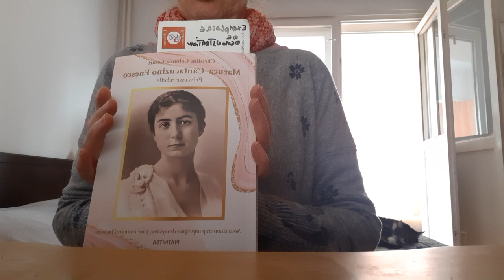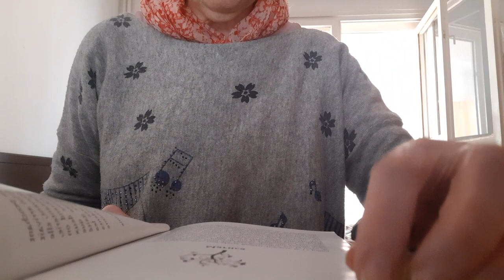Extraits du livre: Maruca Cantacuzino Enesco, princesse rebelle, aux éditions Piatnitsa.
Voici le destin exceptionnel de la plus célèbre princesse moldave. A travers elle, découvrez aussi l'histoire, les vérités cachées, la culture d'un pays, la Roumanie, aux frontières de l'Orient et de l'Occident, afin de ne pas vous laisser aveuglément emporter par les vents contraires d'une actualité,  vous parlant de contrées souvent ignorées ou méconnues.